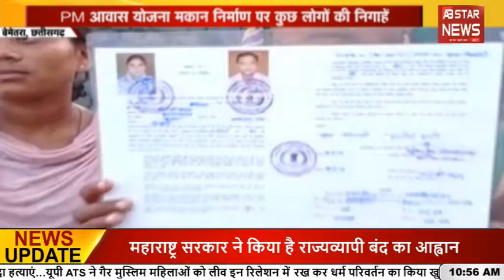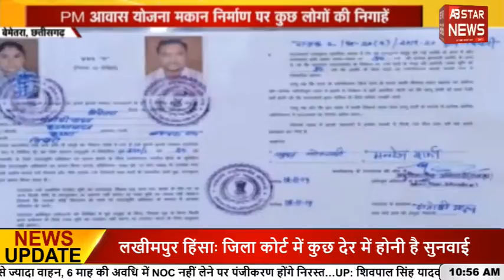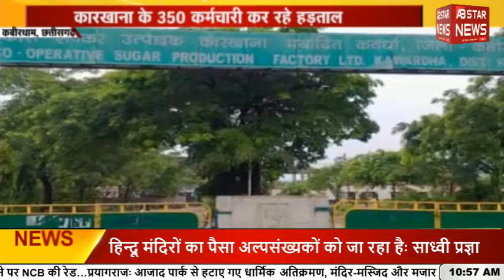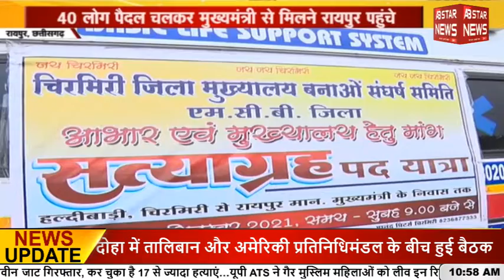सौगात बनी गले की हड्डी